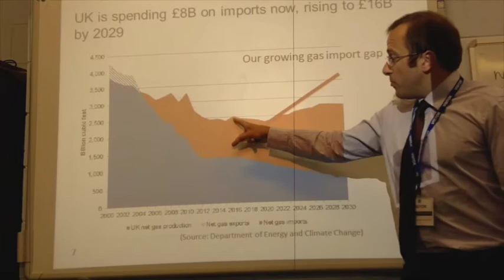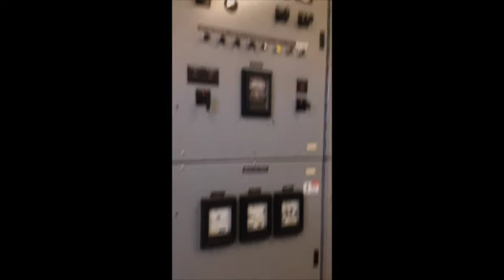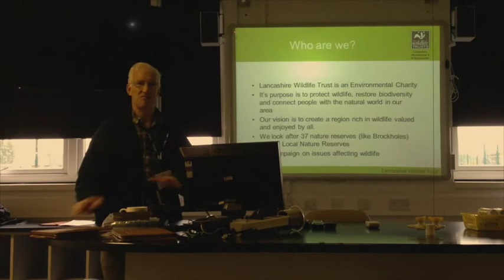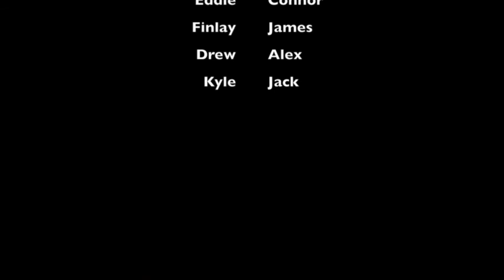Fracking Project ACSC